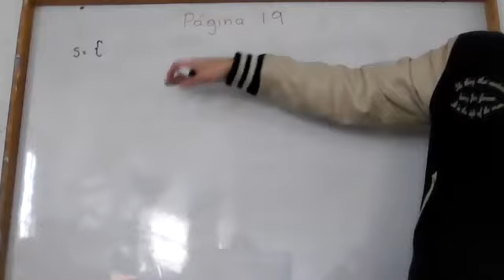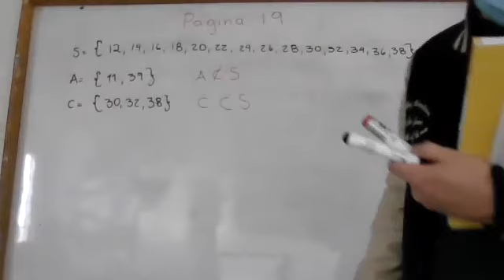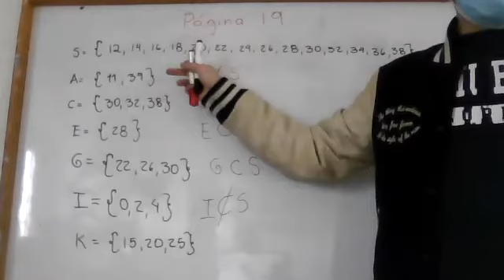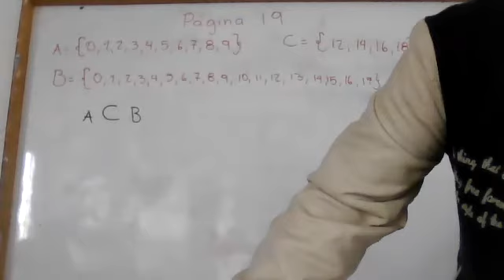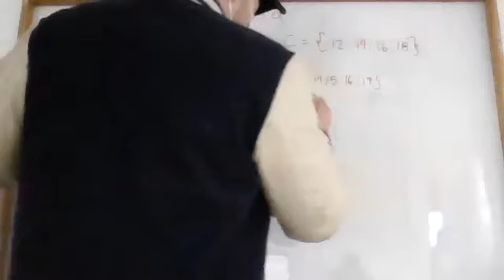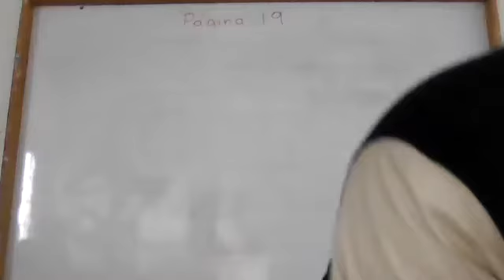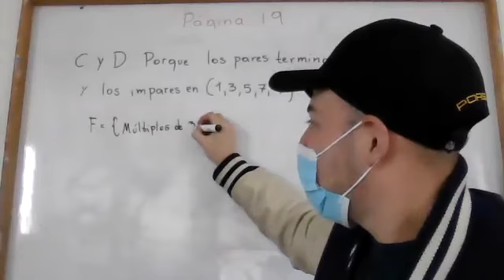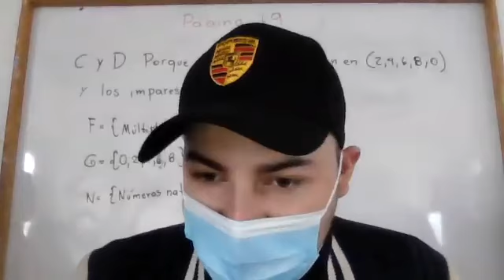Contención de conjuntos 5to